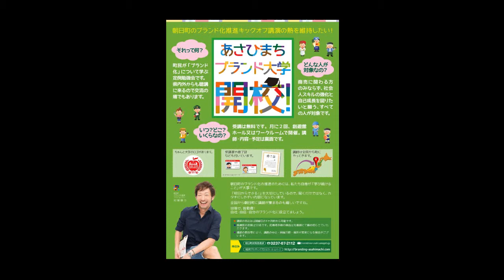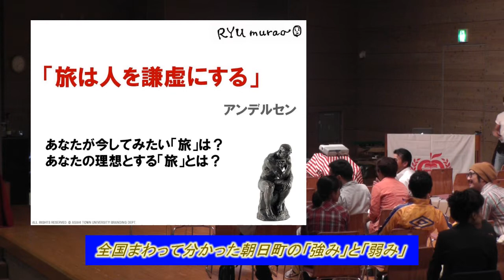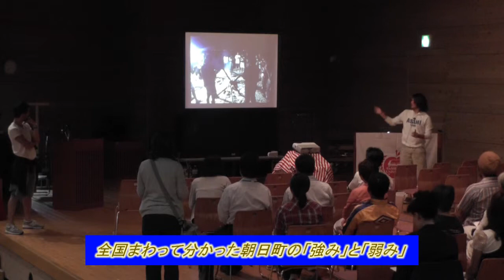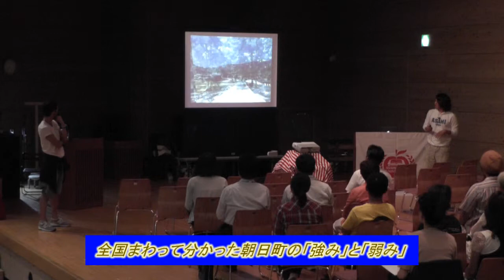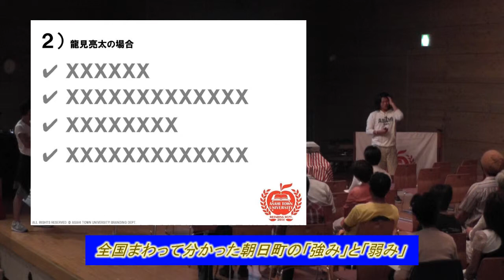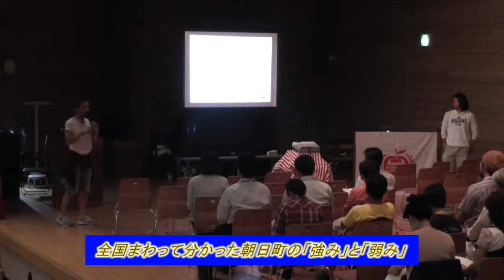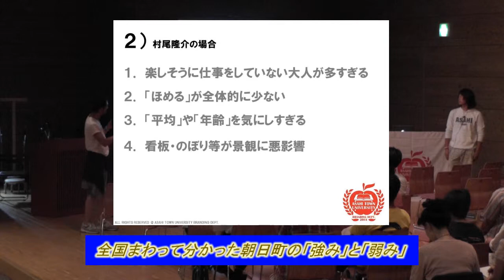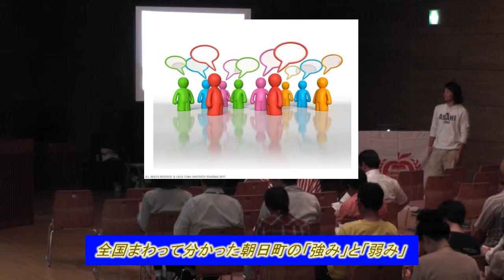20140827 第８回あさひまちﾌﾞﾗﾝﾄﾞ大学①「全国まわって分かった朝日町の「強み」と「弱み」」41分59秒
－特別講義－
第８回あさひまちブランド大学①
テーマ：『全国まわって分かった朝日町の「強み」と「弱み」』
講　師：龍見　亮太　氏